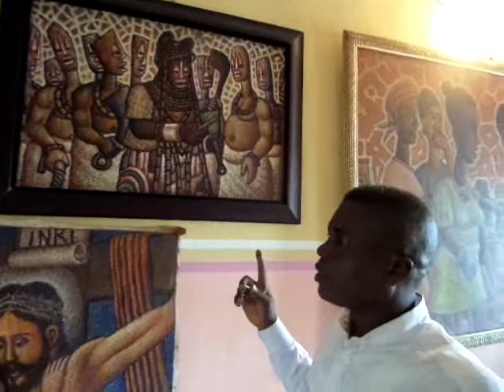Profiling Atumah Fidelis (Sculptor,Painter) BRHCFamilyMMAM Back2SketcHBook Art Challenge Team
"A Sketch A Day, Chase Laziness Away"

Greetings and love from your ArtFamily in AccraGhana
Back2SketchBook BRHCFamilyMMAM ArtChallenge spotlights Visual Artist Atumah Fidelis (Sculptor, Painter, President Of SNA{society of Nigerian Artist} Delta State Chapter, CEO Atumanka Afrikan Art Gallery) from 15th - 28th May 2017
This Master and Actor in the Visual Arts has  accepted to go "Back2Sketchbook"
Visual Artist Atumah Fidelis
will be taking us through his sketchbook.
A page A Day making a minimum of 1 new sketch everyday for 14days ( 15th - 28th May 2017)
Tune In for more
Dare To Take A Challenge

Facebook: BRHCFAMILY MMAM Art Challenge
An exclusive article on this Artist will be published on our
blog :www. brhcfamilymmamartchallenge.wordpress.com on the 14th May 2017

Tag friends and share
VisualArtist Painter MakeMoreArtMovent MMAM (Remember any artist interested in taking up any of our art challenges can get in contact with us